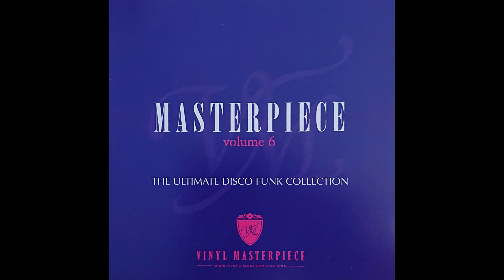Roy Ayers - Fast Money